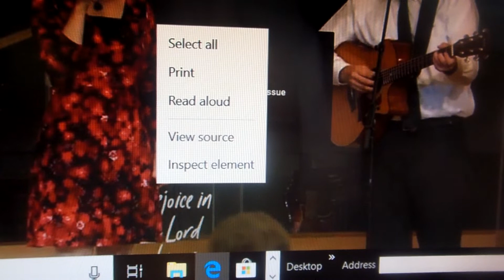Lana and Bruce Jr.